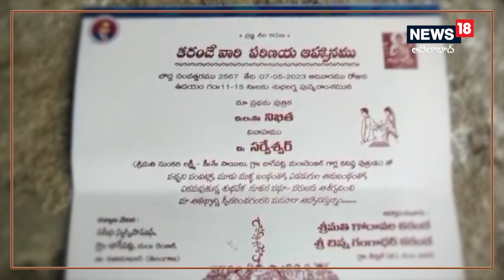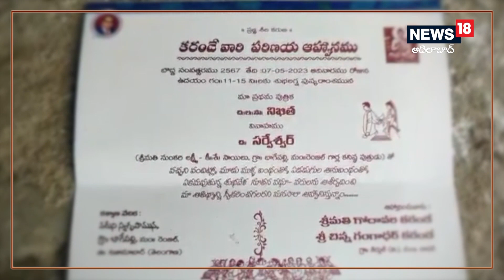Adilabad: పేదింటి ఆడబిడ్డ పెళ్లికి అండగా నిలిచిన గ్రామస్థులు! | News18 Telugu